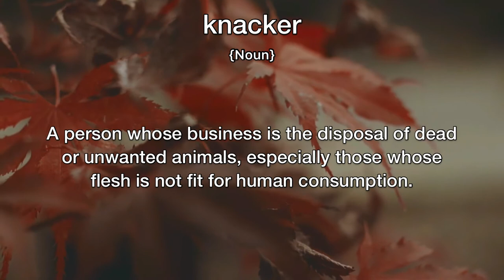Knacker Meaning | Definition of Knacker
- What is the meaning of Knacker
- What is the definition of Knacker
- How to pronounce Knacker